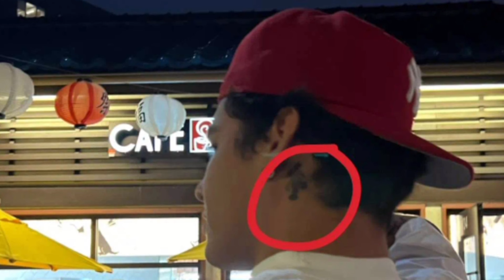Lexi Rivera and Andrew Davila ANNOUNCES This On LIVE?! LANDREW IS OVER?! 💔😳 **NOT CLICKBAIT**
This video is about LANDREW (Lexi Rivera & Andrew Davila).

Lexi Rivera CONFIRMS Break Up With Andrew Davila?! 😱💔 **With Proof**

Andrew Davila Finally BREAKS SILENCE About Breaking Up With Lexi Rivera On LIVE?! 😱💔 **With Proof**

Lexi Rivera FINALLY CONFIRMS She's Dating Andrew Davila?! 😱😳 **With Proof**

Lexi Rivera and Andrew Davila ANNOUNCED Being OFFICIAL?!
Lexi Rivera and Andrew Davila ANNOUNCED Being OFFICIAL On CAMERA?!
Lexi Rivera and Andrew Davila ANNOUNCED Being OFFICIAL On LIVE?!
Lexi Rivera CAUGHT KISSING Andrew Davila On LIVE?!
Andrew Davila Live On TikTok
Lexi Rivera Live On TikTok
Lexi Rivera and Andrew Davila Live On TikTok
Andrew Davila Live On Instagram
Lexi Rivera Live On Instagram
Lexi Rivera and Andrew Davila Live On Instagram.